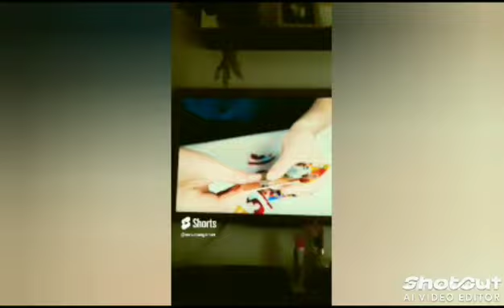bob esponja lar doce entulho completo